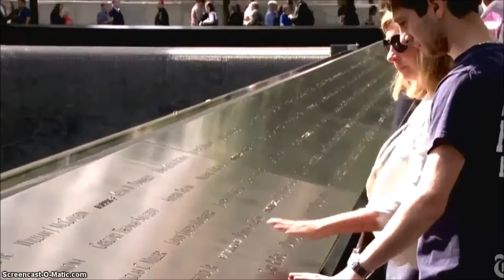Memory of the Fallen | John 8 | Pope Francis leader of the Universal Church of the NWO gathers NYC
see attribution link in the video for visual